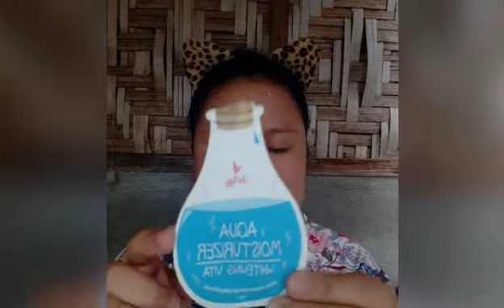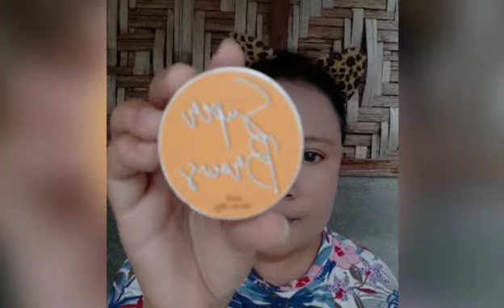Foxy Cotton Candy Make-up look| Shushaii B.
FOXY COTTON CANDY MAKE-UP LOOK

Hello chummies! 😊

Here's another video made for you all! It is my first time trying a foxy eyes. And thank God 'cause it seems like I did it quite presentable. hihi.

Thanks chummies and God bless everyone.